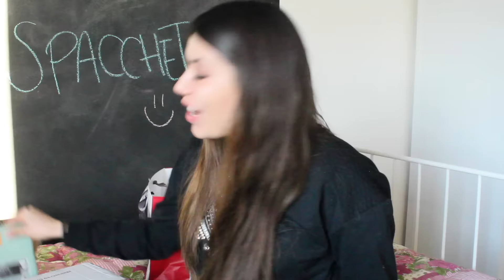SPACCHETTIAMO #4 HAUL Nuovi Arrivi Febbraio 2016! :D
Ciao ragazze! In questo video haul vi mostro tutti i prodotti nuovi di febbraio e apro con voi un pacco! Quali sono le cose che vi sono piaciute di più? Orecchini, collana, palette, ombretti, mascara, rossetti, eyeliner, fondotinta, blush... insomma un sacco di cose! Ecco tutti i prodotti che mostro nel video: